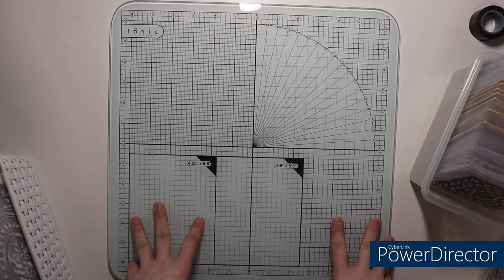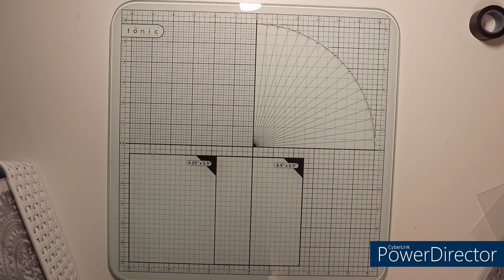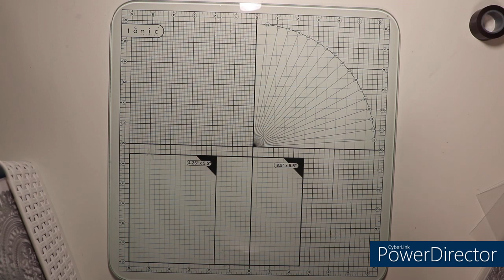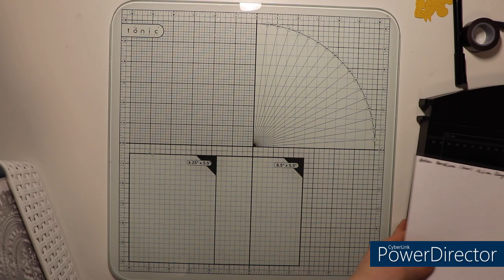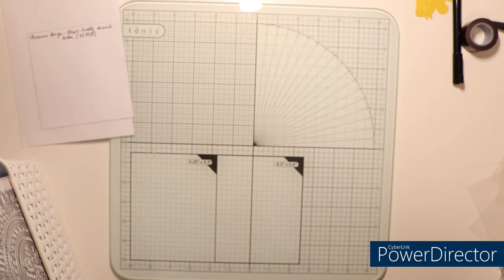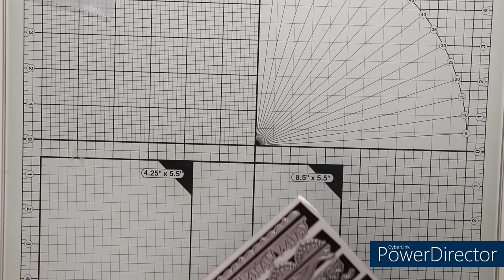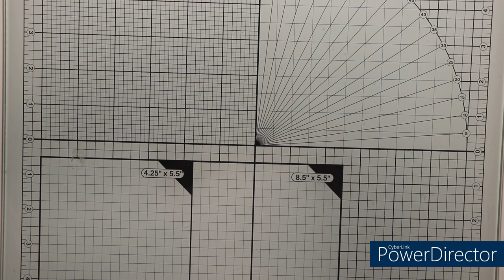Aufbewahrung für Stanzschablonen/Cutting Dies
Hallo!
Heute zeige ich euch wie ich meine Stanzschablonen aufbewahre und wie alle meine neuen Stanzen seit Jahren Platz in meinem Bastelzimmer finden.

Die Links zu den Hüllen:
CD Hüllen
A5 Hüllen

eure Natascha